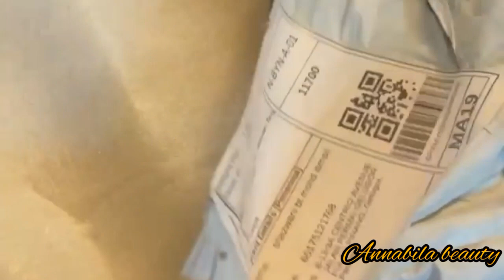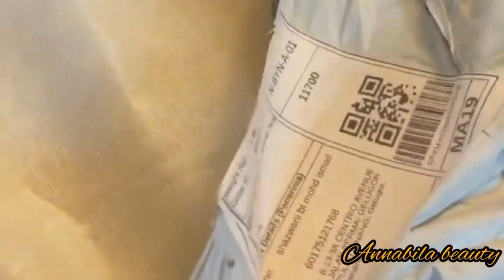أفضل شقق مفروشة في تركيا 😱